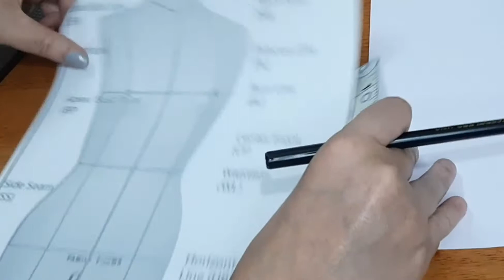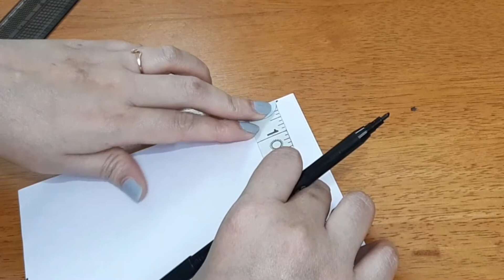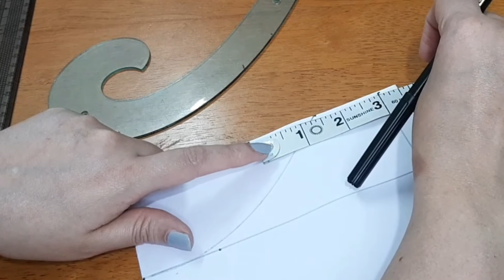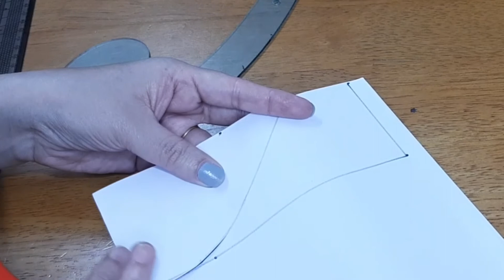How to draw/draft boat neck with french curve | Beginners | Stitching | Malayalam..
Hii

In this video I will be explaining how to draft boat neck with french curve..